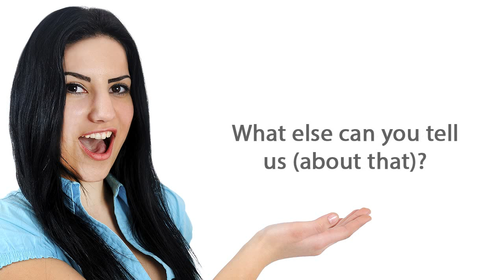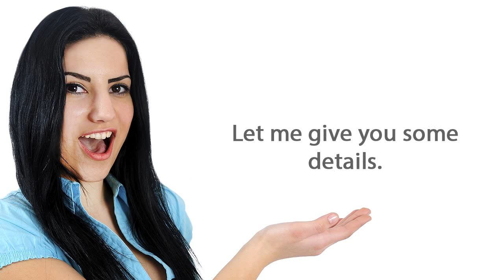Free English Lessons: Elaborating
In this video ESL students learn how to elaborate in English. ESLgold.com is the world's largest repository of free ESL learning resources, including, videos, examples, quizzes, tests, and tools. today and start learning English faster and easier than ever before!